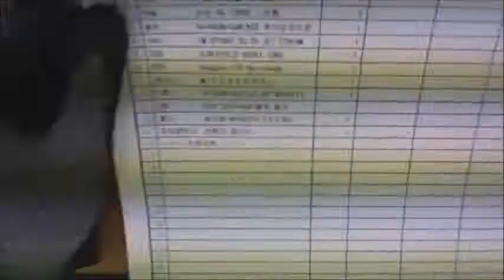2015-02-02 김보형 고객님 조립영상 - 컴대문 조립컴퓨터 전문점